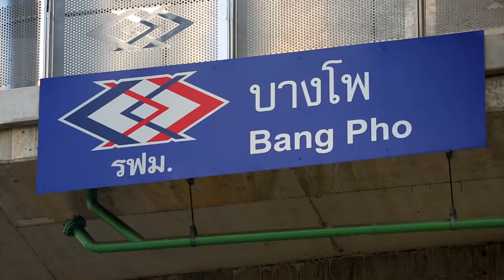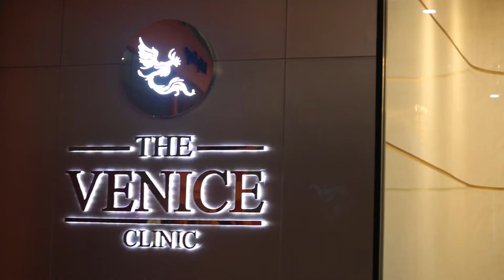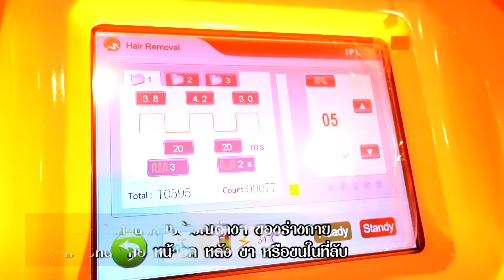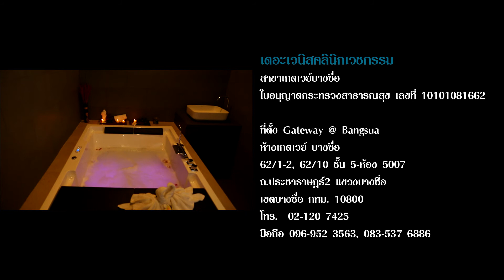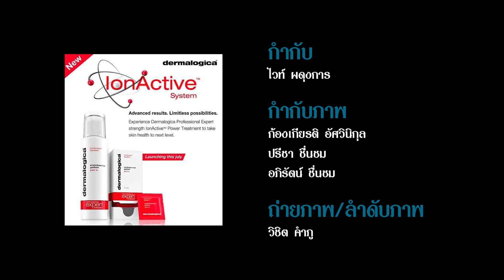เดอะเวนิสคลินิกเวชกรรม สถานเสริมความงาม ภายใต้การควบคุมของกระทรวงสาธารณะสุข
ปฏิบัติการชะลอวัย และเรียกความสาวความสวยกลับมา ด้วยมือหมอ
และด้วยวิธีธรรมชาติ